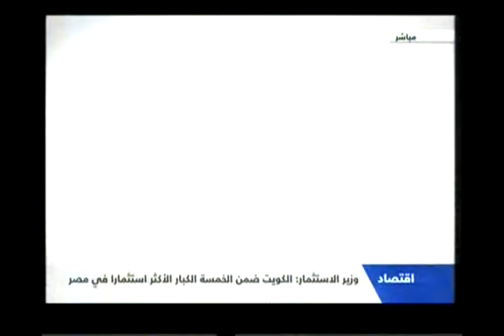المشهد 15-12-2013 (1)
المشهد
قراءة فى باب الحقوق والحريات والواجبات العامة فى الدستور